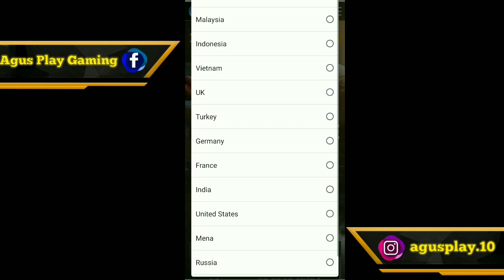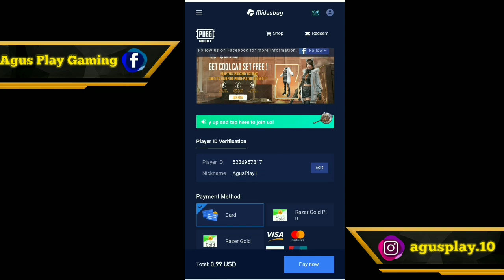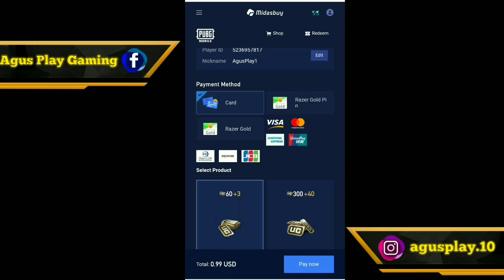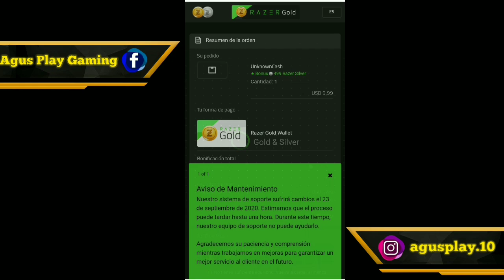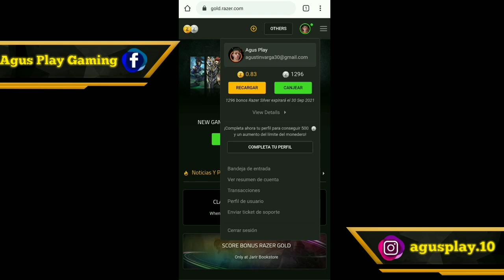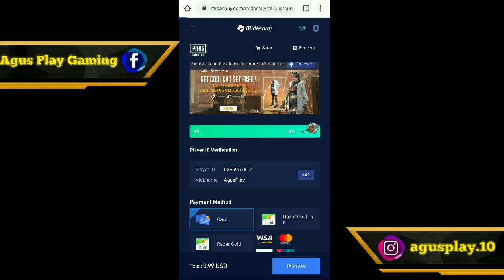💸COMPRAR UC AL MEJOR PRECIO - PUBG Mobile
Que onda Players cómo están? Si les gusta el vídeo dejen un buen Like y comenten, estaré respondiendo siempre comentarios y dandoles like.